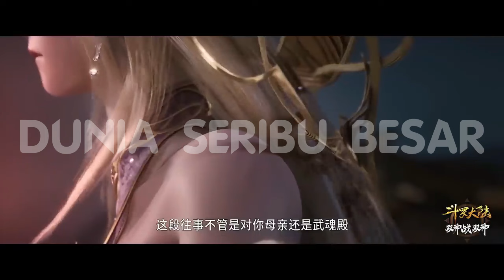Emperors Domination " Li Qiye " / Armadillo Surgawi